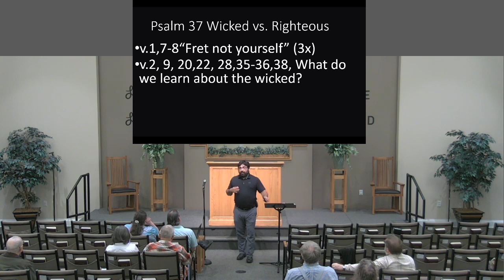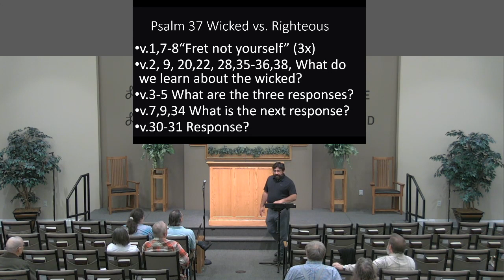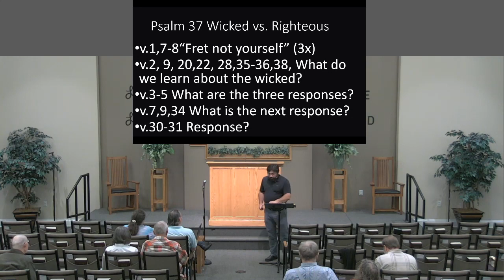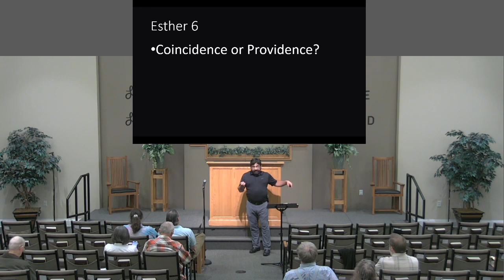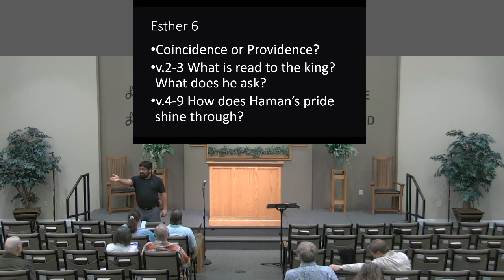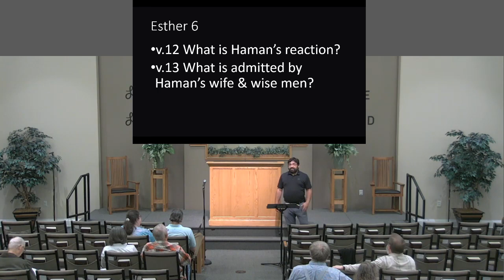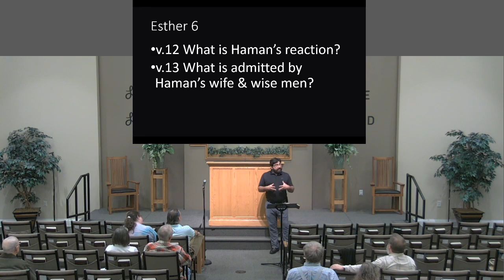Wednesday Night Bible Class 05/03/2023